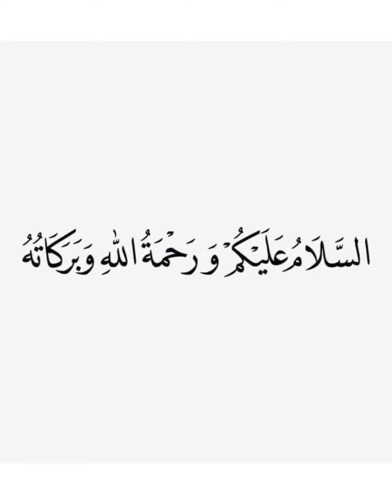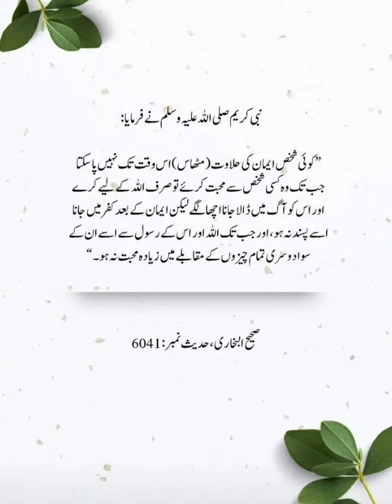DAILY HADEES || HADEES-E-NABWI